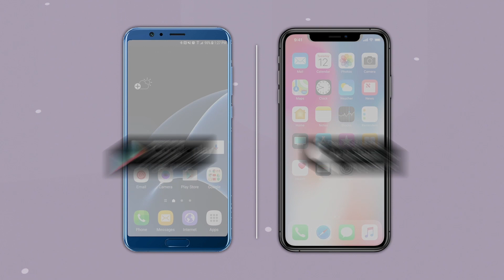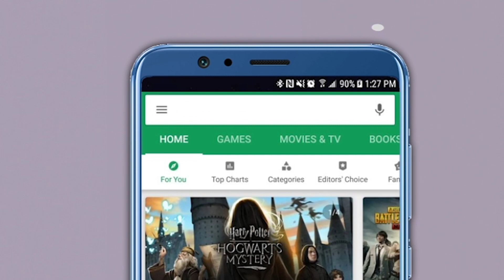देवेंद्र फडणवीस यांनी भर पत्रकार परिषदेत 'लाव रे तो व्हिडीओ ' म्हणत अजित पवारांचा दाखवला व्हिडिओ !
'तुम्ही जर राजकीय बोलला, तर मला राजकीय बोलावे लागणार आहे' असं म्हणत भाजपचे विरोधीपक्ष नेते देवेंद्र फडणवीस यांनी लाव रे तो व्हिडीओ म्हणत मुख्यमंत्री उद्धव ठाकरे आणि उपमुख्यमंत्री अजित पवार यांच्यावर जोरदार हल्लाबोल केला आहे. तसंच, संवदेनशीलता दाखवून शेतकऱ्यांना तातडीने मदत द्यावी, अशी मागणी फडणवीस यांनी केली.